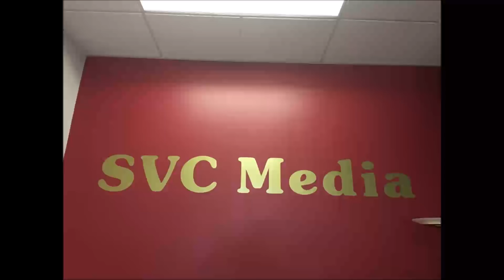2019年5月8日 星期三 DeLeon Realty Melanie Yu / 股市分析 Bill Yen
2019年5月8日 星期三
DeLeon Realty        Melanie Yu
股市分析                  Bill Yen